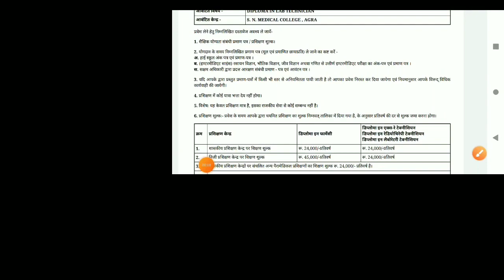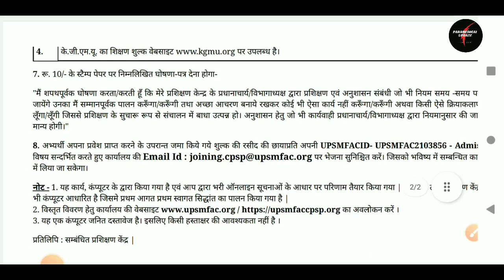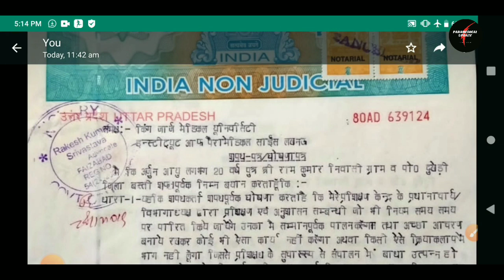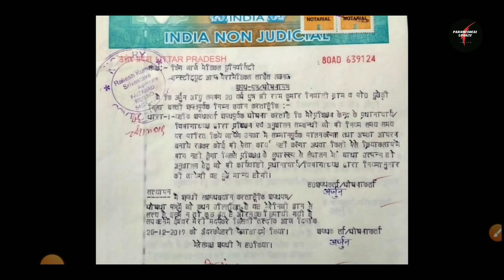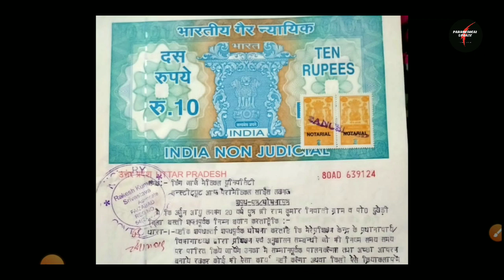UPSMFAC AFFIDAVIT(शपथ पत्र) इस तरह का बनेगा। PARAMEDICAL_UPDATE🔴